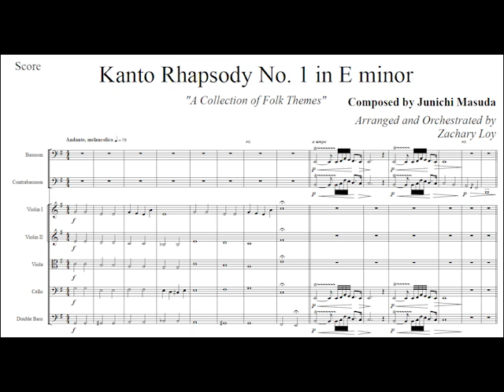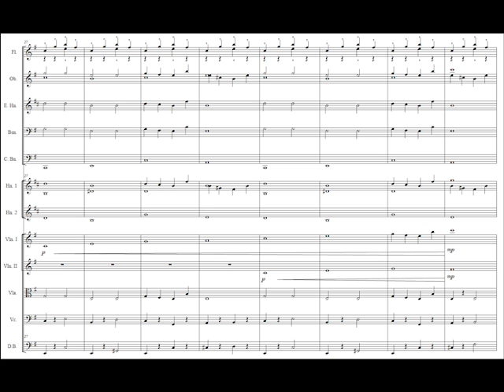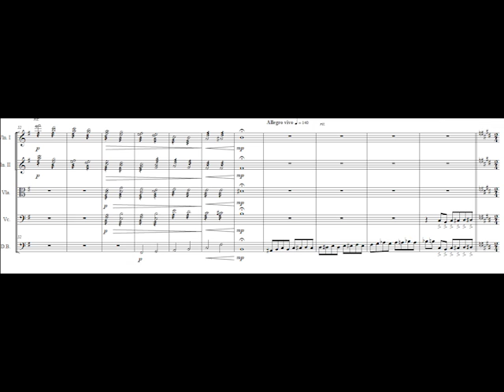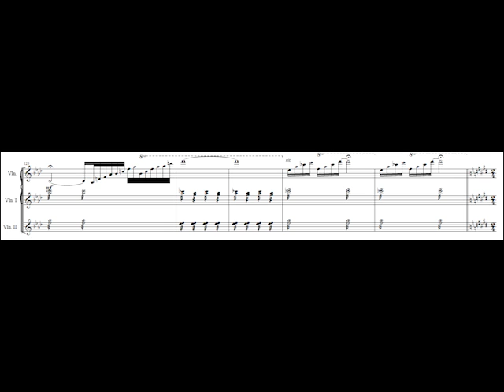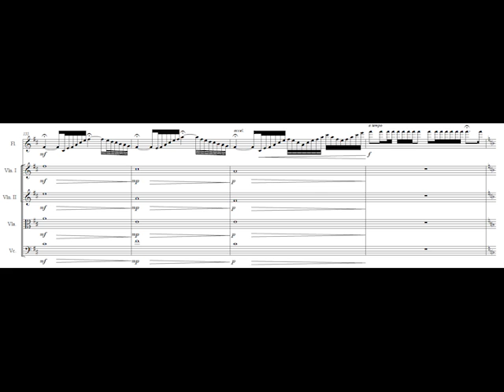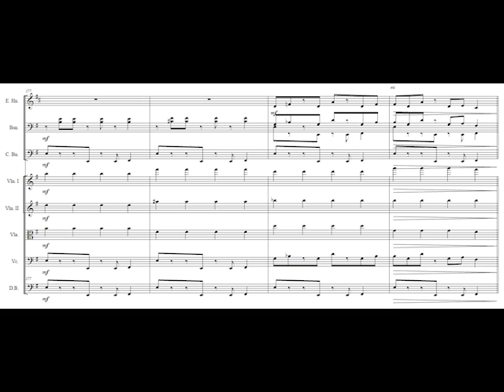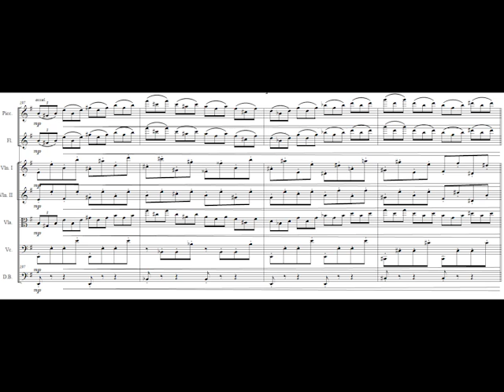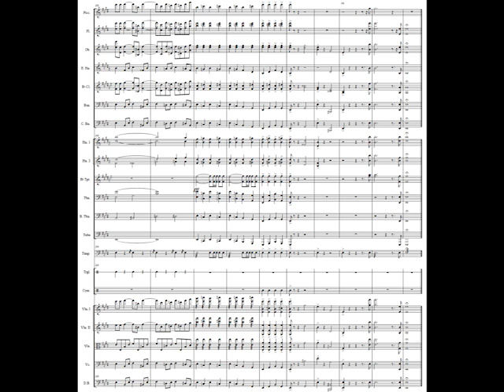Kanto Rhapsody No. 1 - An Orchestration - Pokemon R/B/Y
"Upon my return I had performed these pieces for some friends at a small party. They were enthralled and encouraged me to seek publication of them, along with the rest of my collection. For a while I couldn't go through with it; while I had only spent a brief time in Kanto the music there would continue to haunt me, I wasn't finished with its music. These rhapsodies were only the first step a grand celebration of the Kanto themes, so I began to orchestrate them almost immediately after their completion."

The first of three.

As you can glean I had always intended to orchestrate the three Kanto Rhapsodies when I first conceived of writing them. This is the first to come to fruition, all three will see a similar method and style in orchestration. Be on the lookout for the other two

Scored for:
Piccolo
2 Flutes
2 Oboes
2 Bb Clarinets
2 Bassoons
Contrabassoon
4 Horns
2 Bb Trumpets
2 Trombones
Bass Trombone
Tuba
Timpani in F#, A, C, E
Triangle, Cymbals, and Bass Drum
Strings